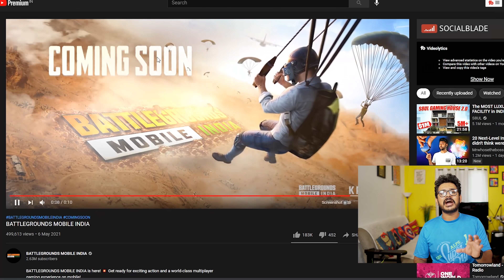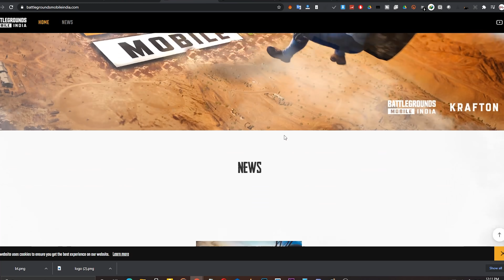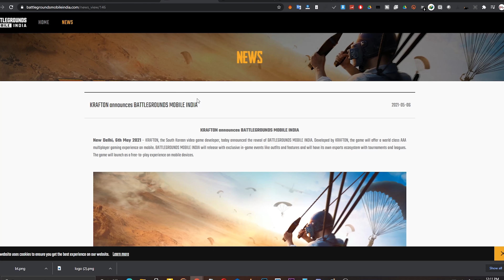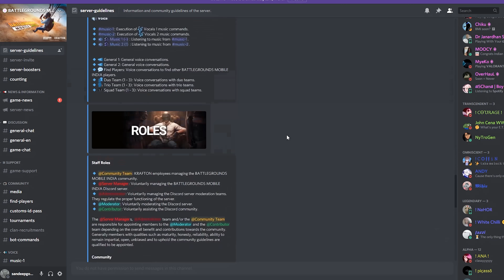ಮತ್ತೆ PUBG ಆಡೋಕೆ ಎಲ್ಲಾ ರೆಡಿ ಆಗಿ | PUBG relaunching as BATTLEGROUNDS MOBILE INDIA | PUBG is Back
ಮತ್ತೆ PUBG ಆಡೋಕೆ ಎಲ್ಲಾ ರೆಡಿ ಆಗಿ | PUBG relaunching as BATTLEGROUNDS MOBILE INDIA | PUBG is Back |Kannada video(ಕನ್ನಡದಲ್ಲಿ)